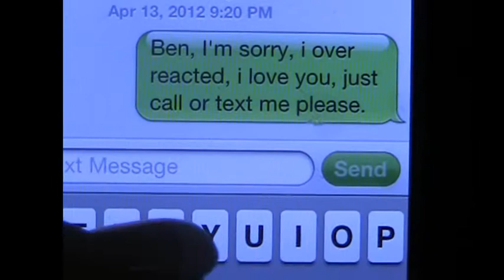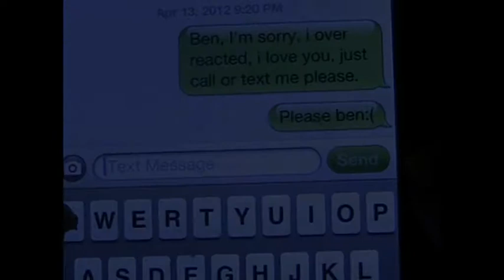Heartbeat- Original Short Film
Short film for our advanced digital media class.